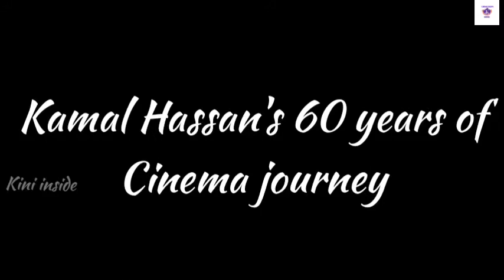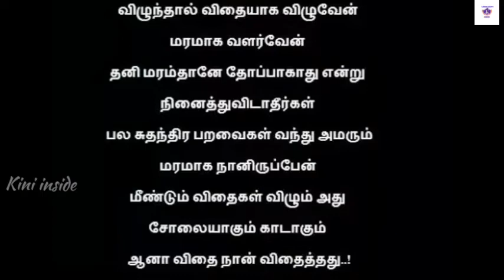Kamal Hassan Tribute | kinema Arts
This video clips are made for tribute to Actor kamal hassan ..for his dedication and 60 years cinema journey..